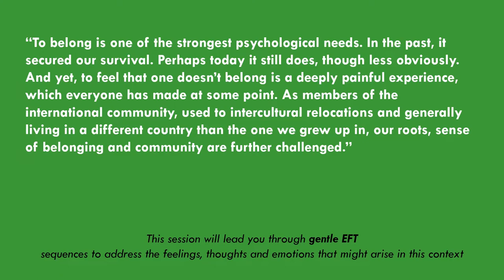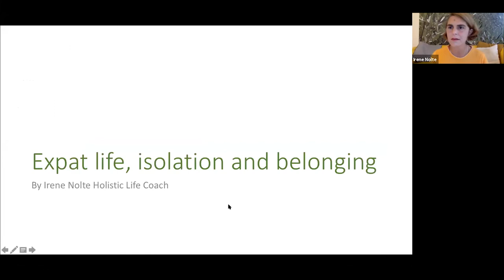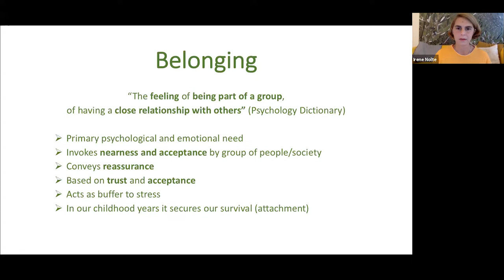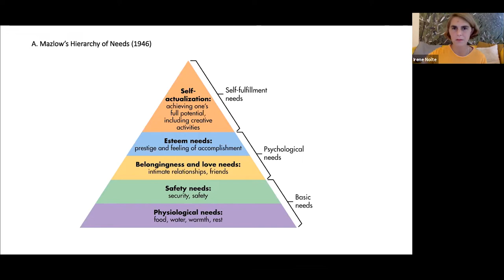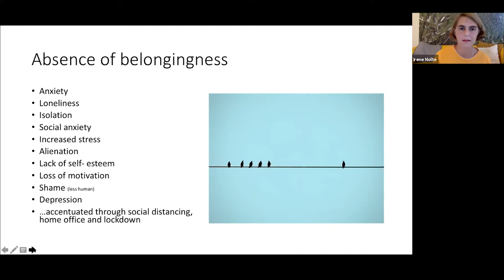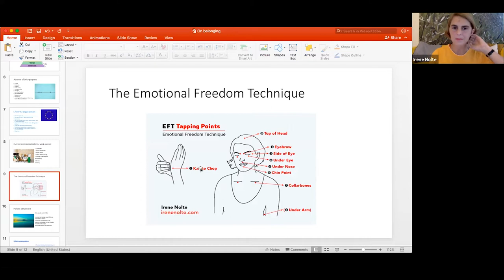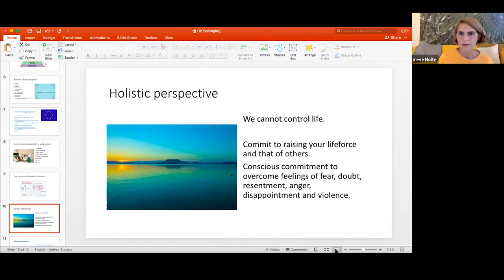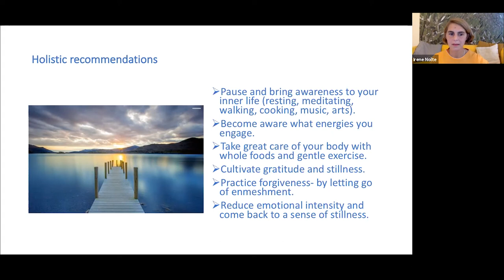Irène Nolte - Expat Life Isolation & Belonging